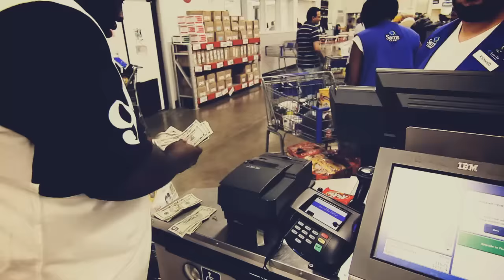Thi'sl - Motivation (Official Music Video)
Buy "Free From The Trap" On iTunes

Every year Thi'sl and Rebuild STL (the non-profit wing of Full Ride Music) has a cookout in the neighborhood he grew up in on the Westside of St. Louis. This year gearing up for the release of "Free from the Trap," Thi'sl took cameras with him on the journey to film the raw, gritty, but epic visual of "Motivation."